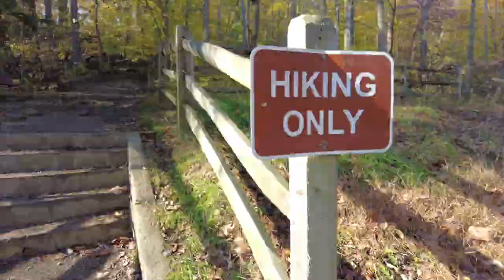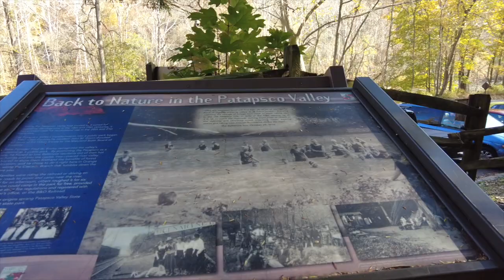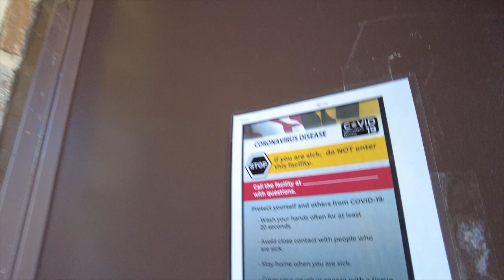PATAPSCO STATE PARK AVALON | FALL SEASON | PATAPSCO STATE PARK MARYLAND